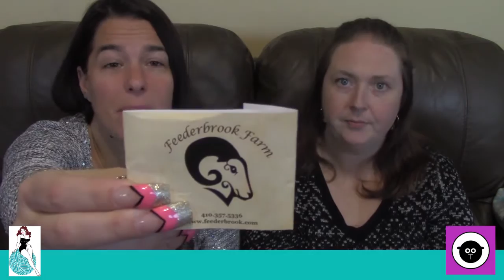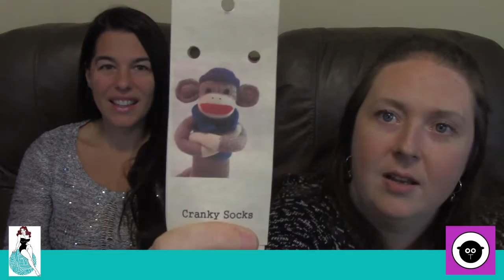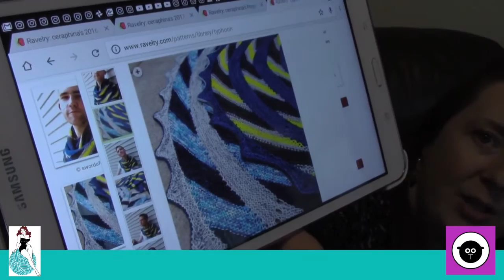Episode 39: Happy New Year!!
Knitting at Tiffany's with added Bling Episode 39: Happy New Year!!

This episode is with my best friend and co-host as we talk about  New yarn, WIPS, FO's, our upcoming KAL with Sadie from  Yarnivore Podcast and the talented indie dyer of Knitters Nightmare and our 2016 Resolutions and new 2017 Resolutions..

Check out show notes for the upcoming KAL's!!

You can find show notes at Knitting at Tiffany's ravelry group